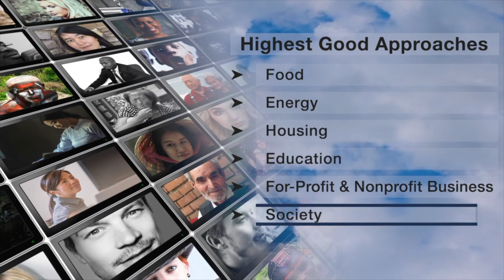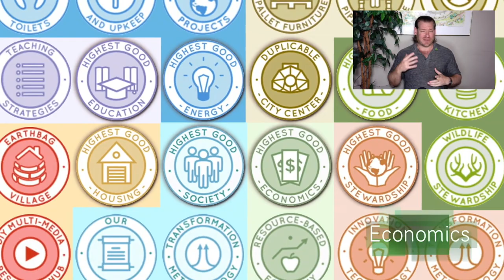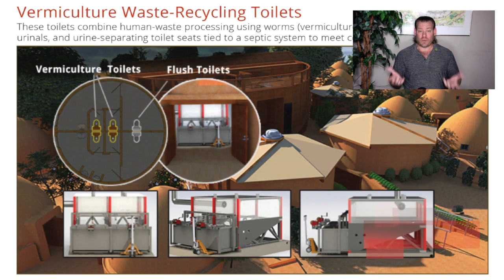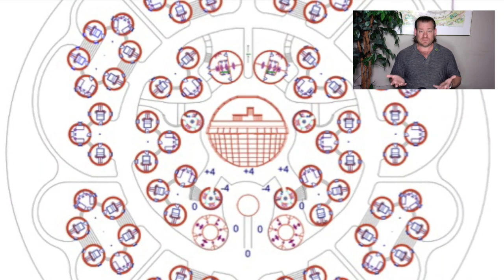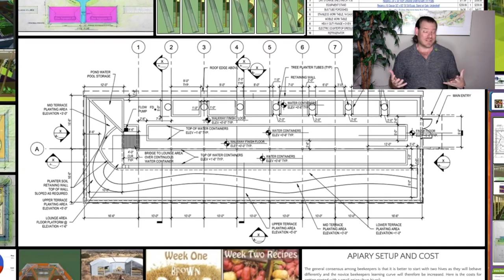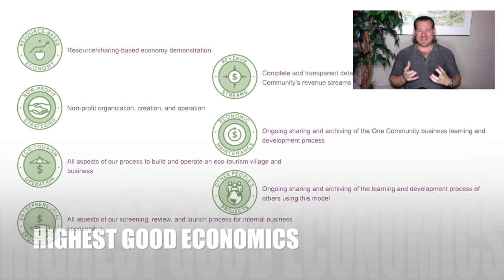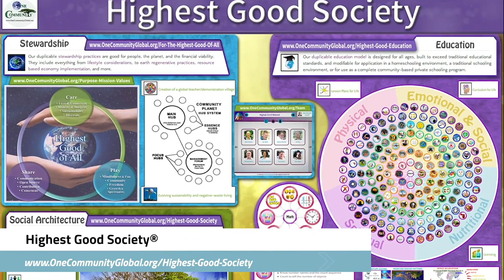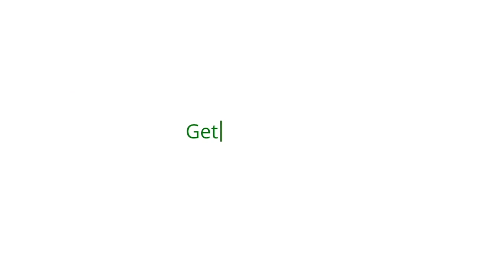Cooperatives of People Making a Difference - One Community Weekly Progress Update #551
of People Making a Difference | Using Natural Systems of Recovery | Eco Village | Sustainable Energy | Global Sustainability | World Change | Green New World | One Community | Weekly Progress Update #551 Specifics are

“One Community is working to transform the world through cooperatives of people making a difference. Our all-volunteer team is doing this through open source and sustainable approaches to food, energy, housing, education, for-profit and non-profit economic design, social architecture, fulfilled living, global stewardship practices, and more. We believe in a model that becomes self-replicating, one that will be used to create a global collaboration of teacher/demonstration hubs. What sets us apart is our dedication to open sourcing and free sharing the complete process, ensuring that our work contributes to evolving sustainability and creating a world that works for everyone. Join us in regenerating our planet. This is the October 9th, 2023 edition (#551) of our weekly progress update detailing our team’s development and accomplishments.

THIS WEEK'S TOPIC: Cooperatives of People Making a Difference